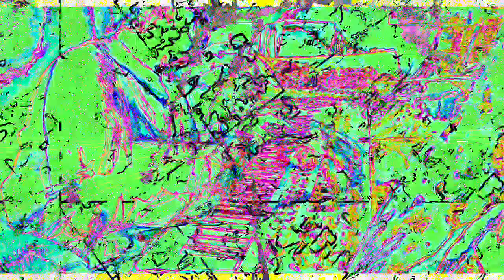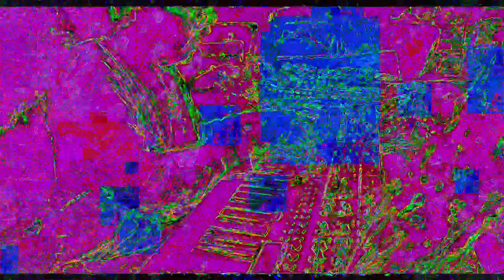[EPILEPSY WARNING] Movie 23 02 02 01h58m32s *Photosensitivity Warning*